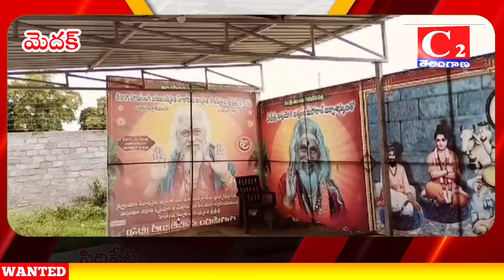MDK:ఆధ్యాత్మిక ప్రాంతంగా మారనున్న శివ్వంపేట ప్రాంతంC2NEWS#